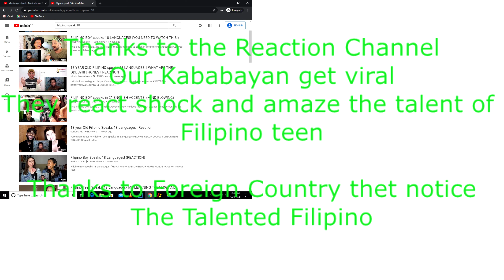Paano nag Viral? Filipino Polyglot Can Speak 18 Languages si Marlon Ramos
Paano nga nag Viral ang ating talented na Pinoy na si Marlon Ramos?
Halos tatlong taon nya na na upload sa Youtube ang video pero ngayong Taong 2020 nag Viral.

Salamat sa mga YouTube Reaction Community at napansin ang ating pinoy, ay ito ay simula na ng kanyang kasikatan at dumamii na din ang kanyang Subscribers at halos 1 milyon ang view kagad ng kanyang Video sa isang linggo lang.

Sa Video ay makikita nyo kung paano namangha talaga ang mga youtubers panoodin nyo po.

Marlon Ramos from the Philippines is now known as Pinoy Polyglot who can speak 18 languages and he is now reacted by many youtubers around the world.